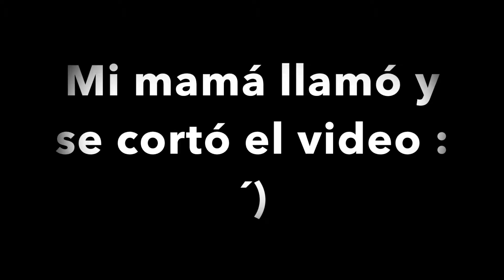SE VOLVIERON A CASAR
Hola soy DinoPablo y este es el video 100 del canal!!. En este vlog vemos el aniversario 21 de mis padres, en el cual vuelven a reafirmar sus votos de matrimonio.

ATT: DinoPablo